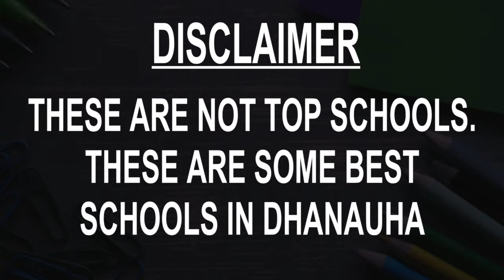Schools around Dhanauha, Uttar Pradesh CBSE, Govt, Private, International | Total Padhai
Must Watch.. Best Schools around Dhanauha, Uttar Pradesh - CBSE, Govt, Private, International

Listed Schools:
Eminent English Medium School Jamalapur Jaunpur
M.A.Samad Inter College
Mother Haleema Senior Secondary School
S N Public School
Sadguru Kripa Udit Narayan Singh English Medium School
Sana public School Bhadohi
St Xavier's School. Badhohi
St. Mary's School
Walther Public School
Woodward Public School

This is not the listing of Top Schools around Dhanauha, it's the list of best Schools around Dhanauha as per the ratings given by our users.